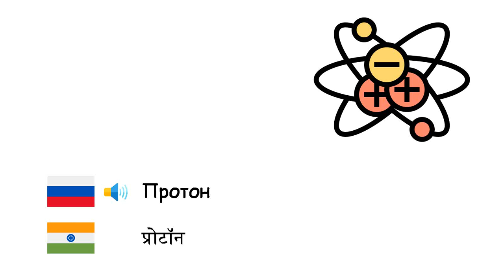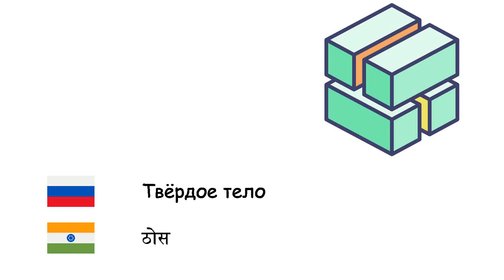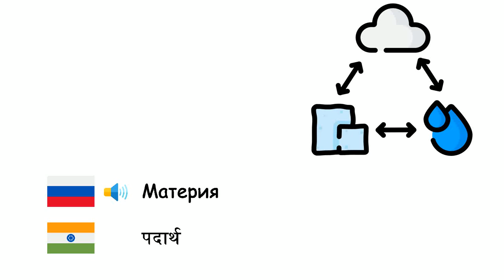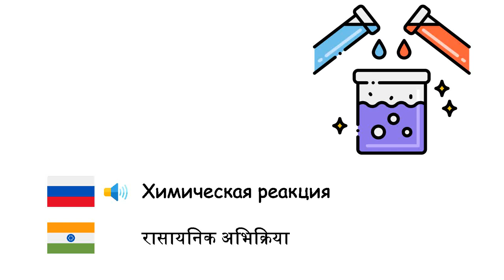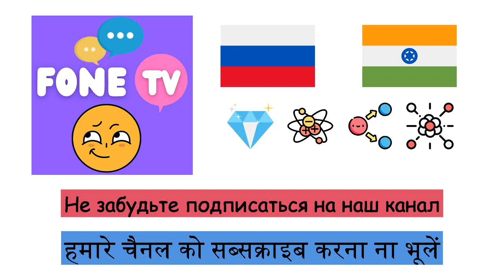Химия (Хинди) (ru-hi)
Fone TV
ru-hi-15
रसायन विज्ञान (हिन्दी)
Кислоты - अम्ल
Основание - क्षार
Спирты - ऐल्कोहॉल
Атом - परमाणु
Электрон - इलेक्ट्रॉन
Протон - प्रोटॉन
Нейтрон - न्यूट्रॉन
Позитрон - पोजीट्रॉन
Атомное ядро - परमाणु नाभिक
Ион - आयन
Молекула - अणु
Соли - लवण
Металлы - धातु
Неметаллы - अधातु
Твёрдое тело - ठोस
Жидкость - द्रव
Газ - गैस
Плазма - प्लाज़्मा
Кристаллы - क्रिस्टल
Плотность - घनत्व
Диффузия - विसरण
Материя - पदार्थ
Деление ядра - विखण्डन
Термоядерная реакция - नाभिकीय संलयन
Излучение - विकिरण
Энергия - ऊर्जा
Свет - प्रकाश
Фотон - फोटॉन
Периодическая система химических элементов - आवर्त सारणी
Химический элемент - रासायनिक तत्व
Энтропия - एन्ट्रॉपी
Сплав - मिश्रातु
Химическое соединение - रासायनिक यौगिक
Химическая реакция - रासायनिक अभिक्रिया
Пластмассы - प्लास्टिक
Алмаз - हीरा
Озон - ओज़ोन